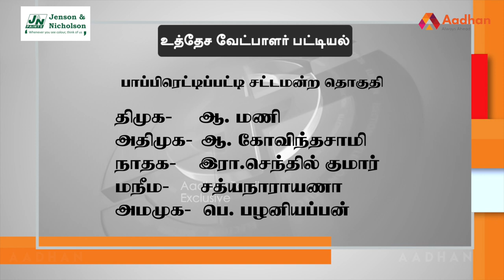பாப்பிரெட்டிப்பட்டி மக்கள் யார் பக்கம்? | Pappireddipatti | Therdhal Kalam 2021 EP 15 | Aadhan Tamil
Aadhan's Therdhal Kalam 2021, who has thoroughly studied the Pappireddipatti assembly constituency in Tamil Nadu.
what is the mood of the people?
For whom their support in the 2021 Assembly elections? DMK? Or the AIADMK? Or a third front? We asked what is their unresolved issue in their constituency.

பாப்பிரெட்டிப்பட்டி சட்டமன்ற தொகுதியை முழுவதுமாக அலசி ஆராய்ந்த ஆதன் தமிழின் ‘தேர்தல் களம்’, மக்களின் மனநிலை என்ன? 2021 சட்டமன்ற தேர்தலில் அவர்களின் ஆதரவு யாருக்கு? திமுகவா? அல்லது அதிமுகவா? அல்லது மூன்றாவது அணியா? என்ற கேள்விகளுக்கு மக்கள் கூறிய பதில்களும், உங்கள் தொகுதியில் என்ன தீர்க்கப்படாத பிரச்னை என்ற கேள்விக்கு விடையளித்த மக்கள், தங்களது கோரிக்கைகளையும் முன் வைத்திருக்கிறார்கள். ஆதன் தமிழின் ‘தேர்தல் களம் 2021’ உங்கள் தொகுதியை முழுவதுமாக அலசி ஆராய்ந்திருக்கிறது.

பாப்பிரெட்டிப்பட்டி மக்கள் யார் பக்கம்? | Pappireddipatti Election Prediction | தேர்தல் களம் EP 15 | Aadhan Tamil